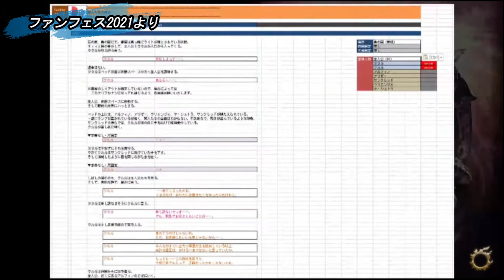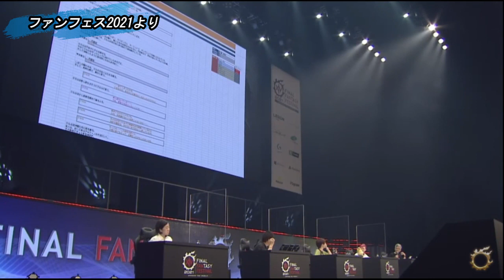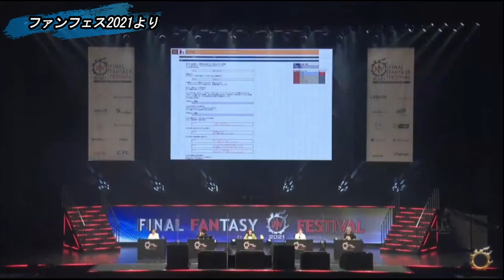【FF14】石川さんのストーリー制作工程